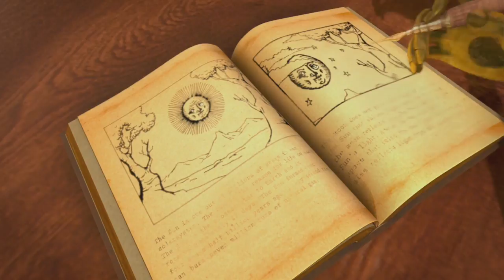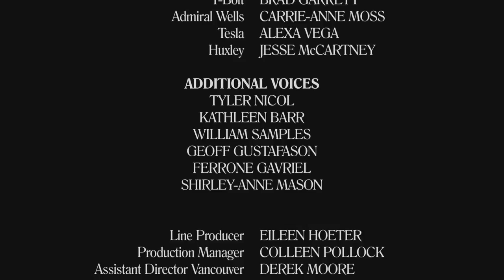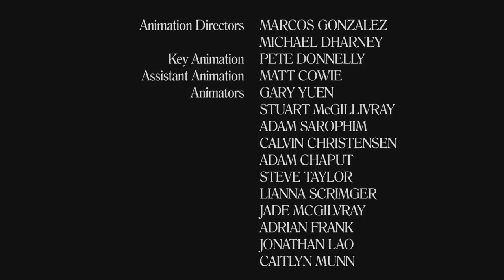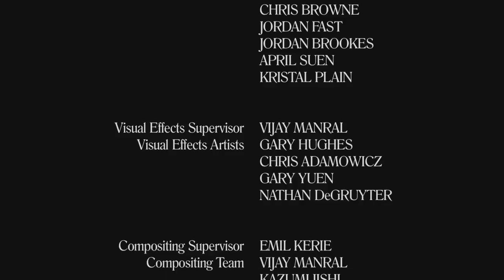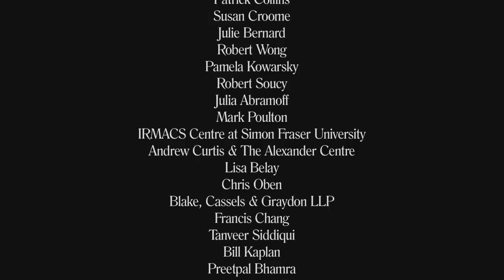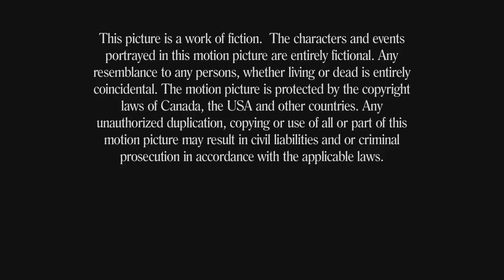The ClockWork Girl (2021) New HD Full Movie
Full HD Movie For kids